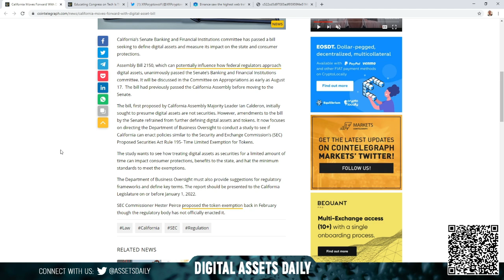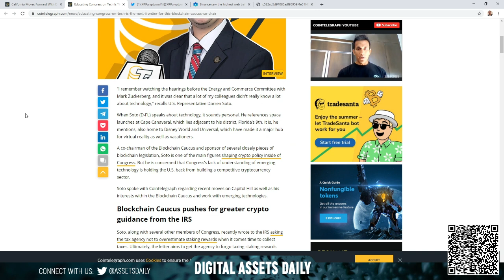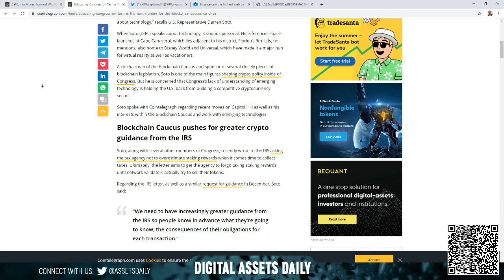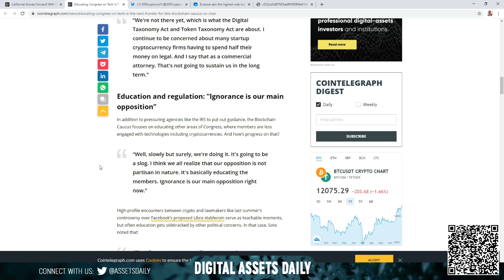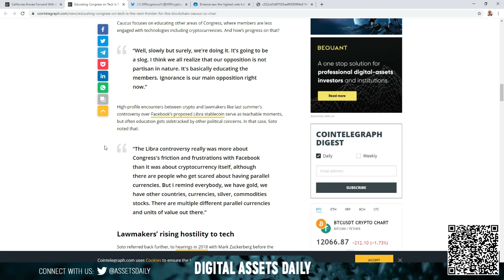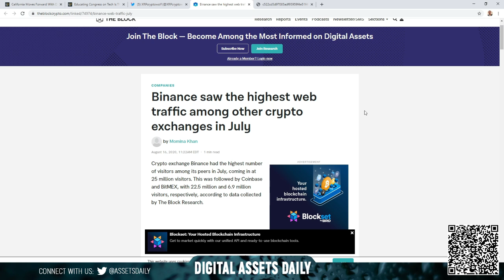*CA Digital Asset Bill. U.S. Rep Darren Soto On Taxonomy Act & Binance*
Code: DAILY1MFREE